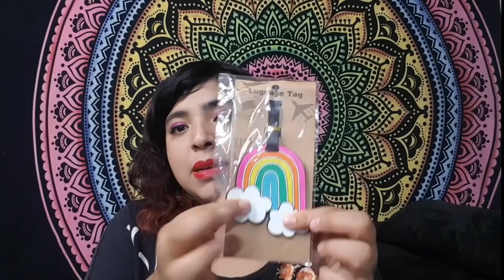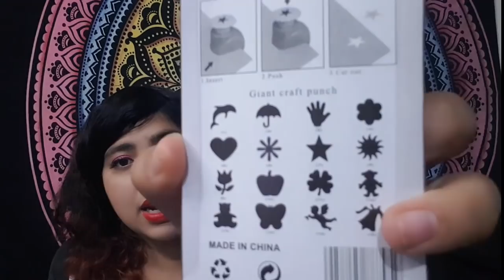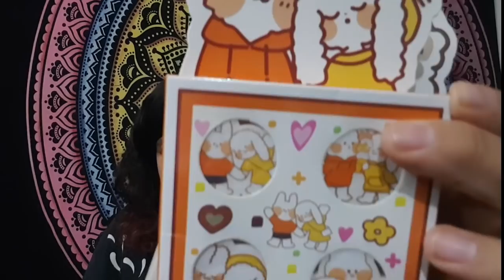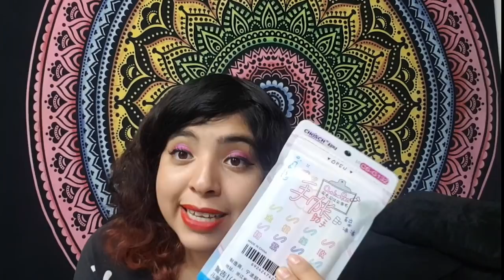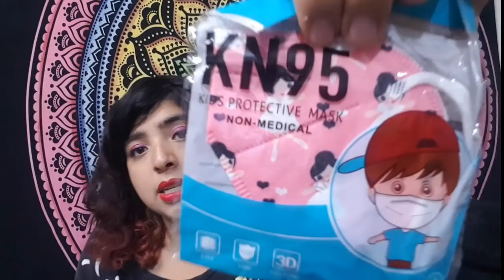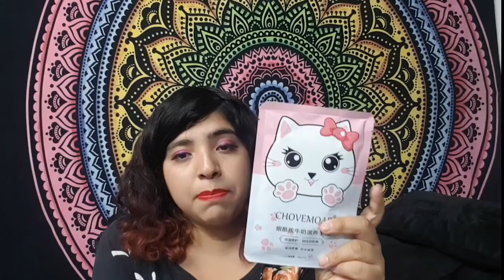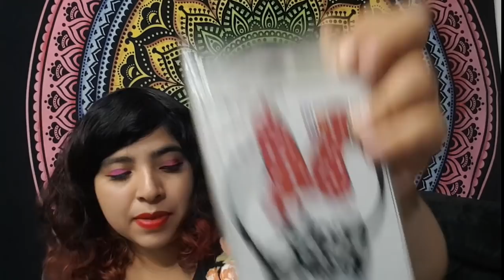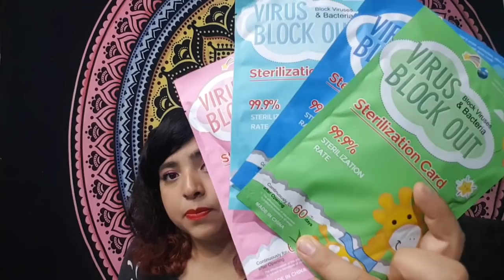papeleria super bonita,Accesorios david fashion,emilee y mas